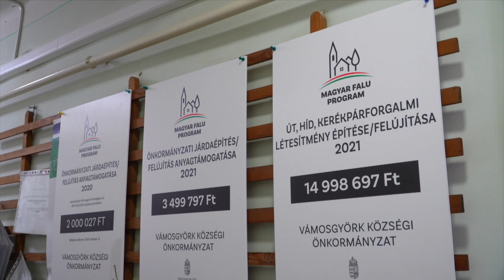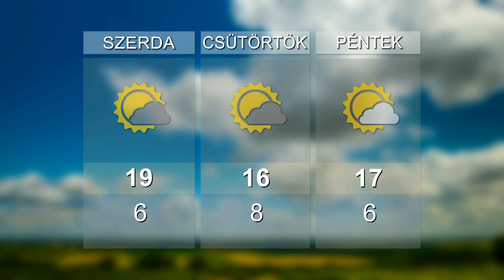HO TV – Térségi Hírek, 2024. 10. 29.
ÁTADTÁK – Felújították, kibővítették a ravatalozót Boldogon
TÖRETLENÜL ELŐRE – Elkezdődött a munka az ecsédi képviselő-testület számára
IRÁNYVONALAK MEGHATÁROZÁSA – Egyeztetés a csányi képviselő-testülettel
KONCEPCIÓK – Egyeztetés a képviselő-testülettel Vámosgyörkön